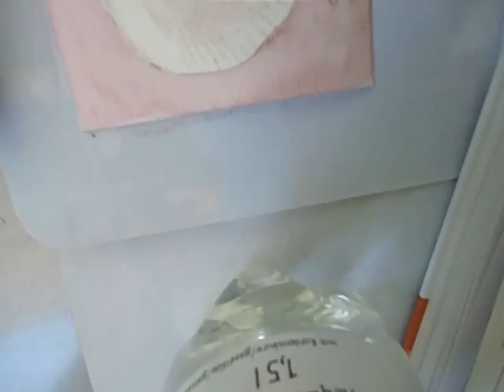Scallop Watercolor painting by Fladelita Messerli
art materials:

Canson Montval Aquarelle paper 300g/ m2 paper
Schmincke horadam aquarelle paint
Haarpinsel (Brushes 1, 2, 3, 4, 5, 6, 7, 8, 9 10 )

Graphite pencil: F ( Caran D`Ache )